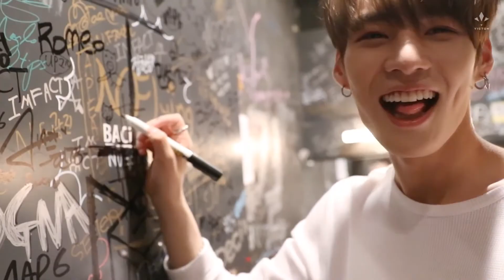HOW IS THIS THE SAME PERSON | Expectations vs. Reality - VICTON's Lim Sejun pt. 2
Find me on other Aminos like VICTON, MONBEBE, ASTRO, ARMY, SEVENTEEN and more as Nikki Jang